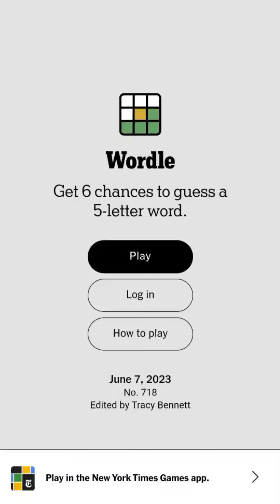Wordle June 7 2023 Today Answer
Wordle June 7 2023 Answer (Puzzle 718)
Wordle Game June 7 2023 Answer (The New York Times)